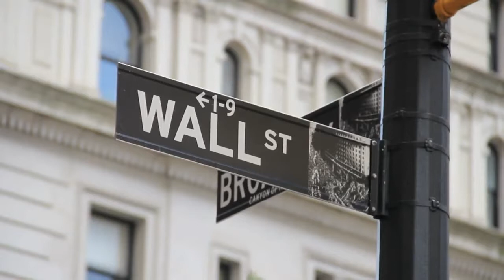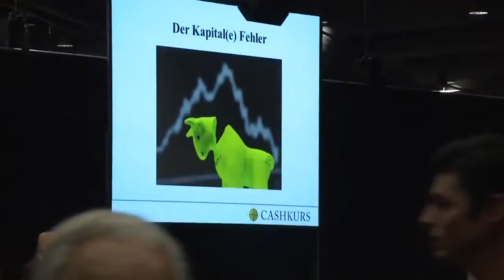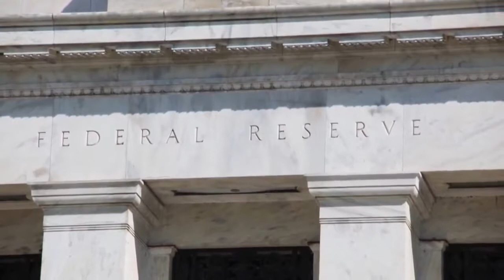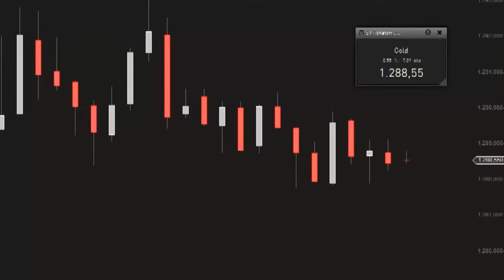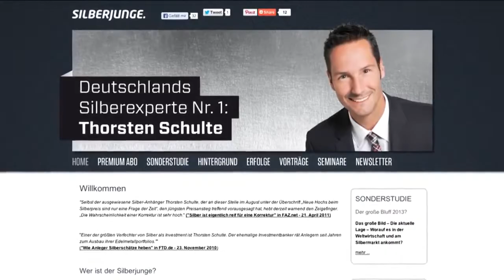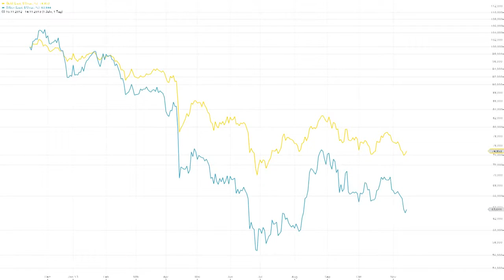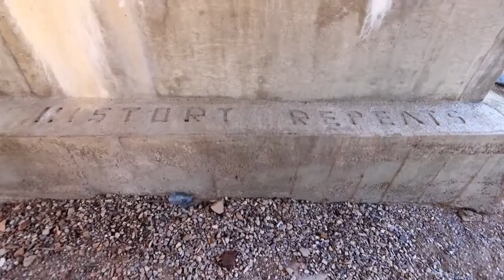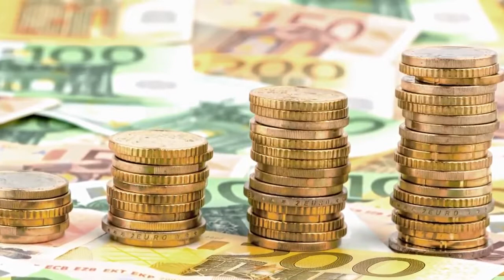Gold und Silber bald nichts mehr wert?! Doku